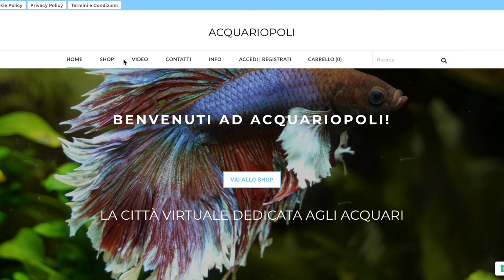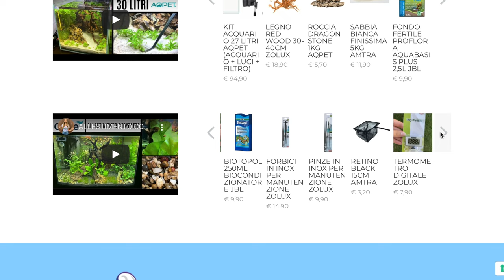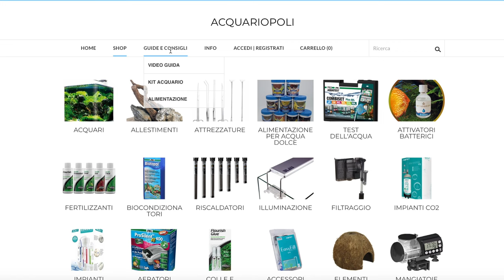GUPPY (Poecilia Reticulata) SCHEDA TECNICA 🐠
💦 APRI/OPEN 🐠

🎁Se scrivi "ElenaStardust" nelle note dell'ordine su LaMangrovia riceverai un omaggio.